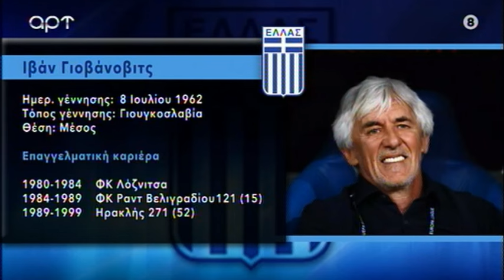Ο Ιβάν Γιοβάνοβιτς στην Εθνική Ελλάδας...- Δοκάρι Και Μέσα 17/06/24